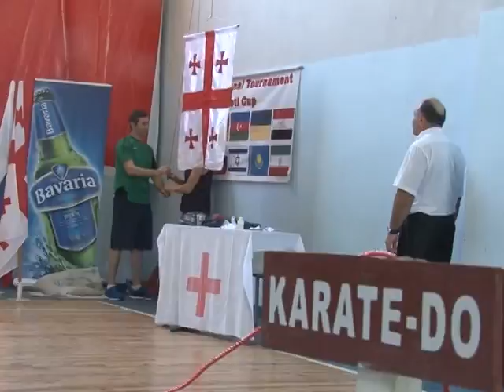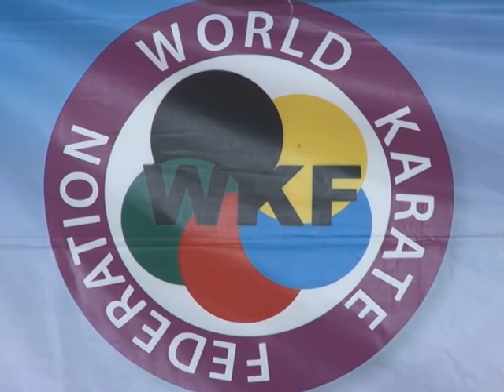KURSORI 04 07 16